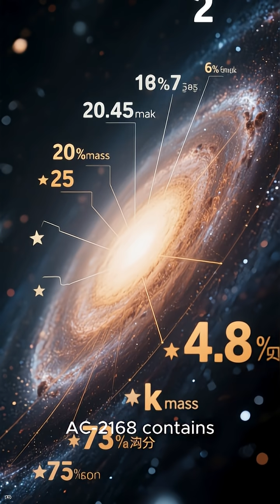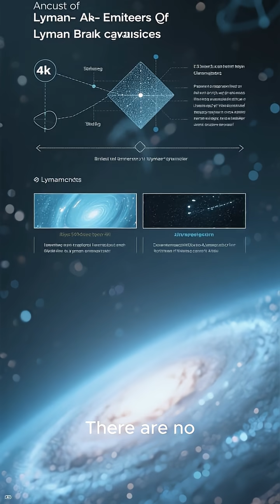“This Galaxy Is Almost Invisible — but ALMA Caught It” The discovery of the hidden galaxy AC 2168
“A Hidden Galaxy from the Early Universe Just Revealed Itself”

“Astronomers Find a Massive Galaxy JWST Can Barely See”

“A Dusty Monster Galaxy Discovered at Redshift 6.6”

“This Galaxy Is Almost Invisible — but ALMA Caught It”

“A 60,000-K Dust Cloud? Meet Galaxy AC-2168”

“New ‘Dark’ Star-Forming Galaxy Found in the Early Universe”

“A Cosmic Giant Hiding in Dust for 13 Billion Years”

“Astronomers Accidentally Discover a Rare Early-Universe Galaxy”

“This Galaxy Forms Stars 240× Faster Than the Milky Way”

“A Massive Galaxy Appeared Where No Galaxies Should Be”